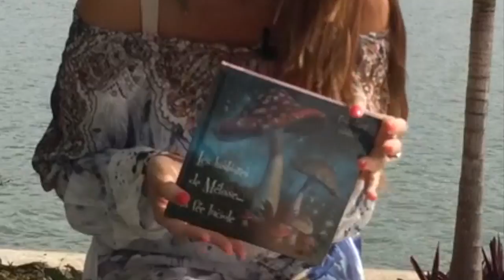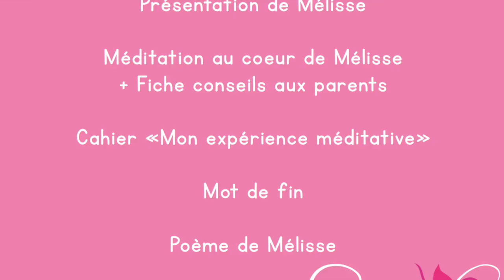Version courte Mélisse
Présentation du conte; un atout considérable pour vos enfants.